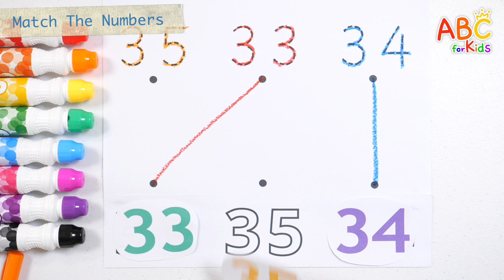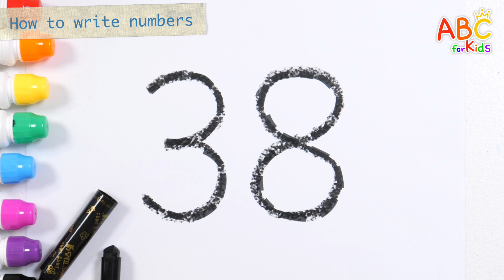Teaching your child the numbers 31 to 40 | Find the same numbers and connect the lines - Lesson 276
Lesson 276

Hi guys!
Learn numbers by writing and reading numbers along the dotted lines.
Have fun learning by looking at numbers, tracing the shape of the numbers along the dotted lines, and writing down the numbers.
Learn numbers by finding the same numbers, connecting them with lines, and writing down the numbers.
Write down numbers in the order they are written, write and read numbers repeatedly, and learn numbers in a variety of ways.
This is a basic learning video that children can easily follow and learn.
Please increase learning effectiveness through repeated viewing.